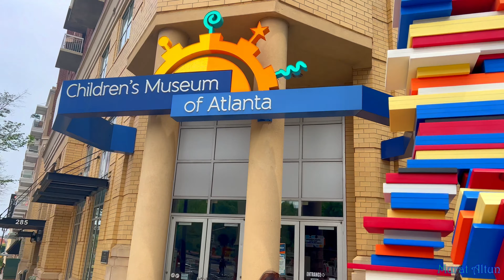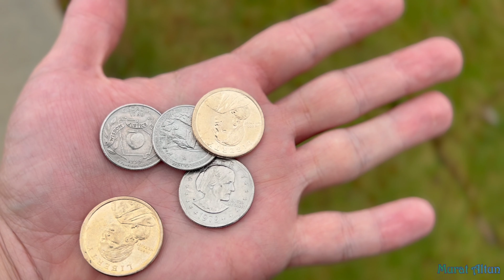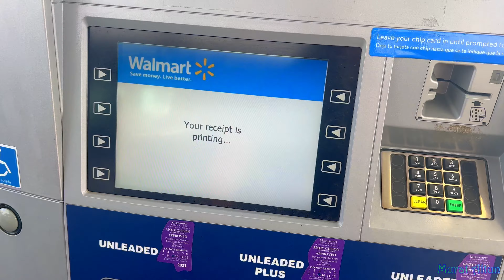Gece Yarısı Fırtınaya Yakalandık, Dağ Başında Yusuf Yusuf!!!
Kabuğunuzu kırıp kollarınızı sımsıkı saran zincirleri kopartın! Anı yaşayın. Çünkü hiçbir zaman geriye dönemeyeceksiniz!
Başka bir gün başka bir yerde görüşmek dileğiyle. Sağlıcakla kalın...

murataltun amerikadayaşam amerikayagöç amerikankültürü amerikadafiyatlar amerikavlog Başka bi gün başka bi yerde görüşmek dileğiyle. Sağlıcakla kalın...
Murat Altun